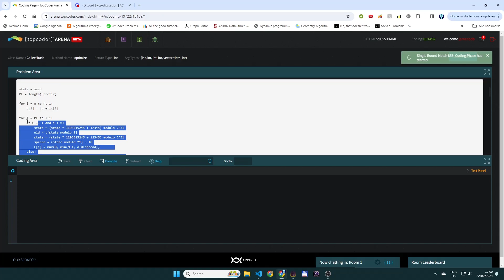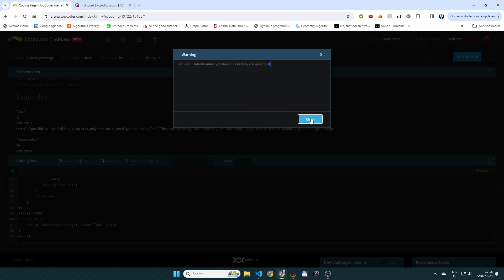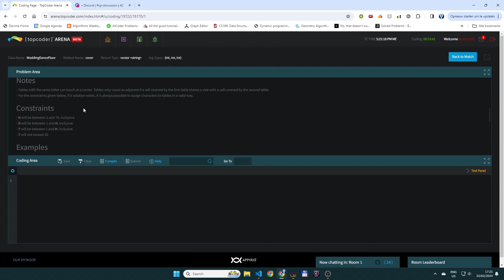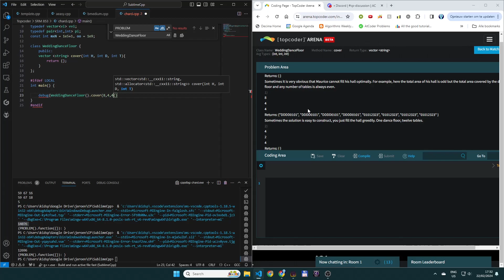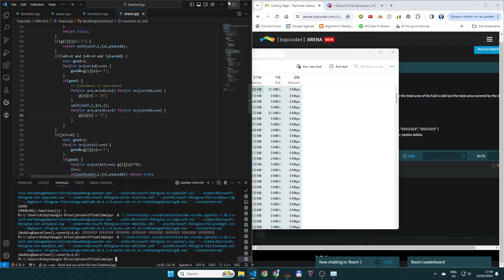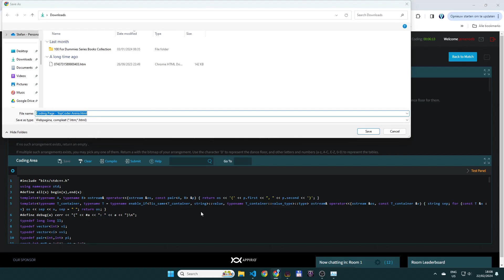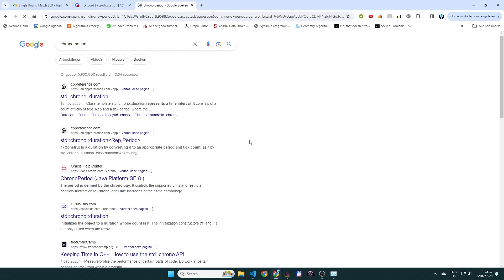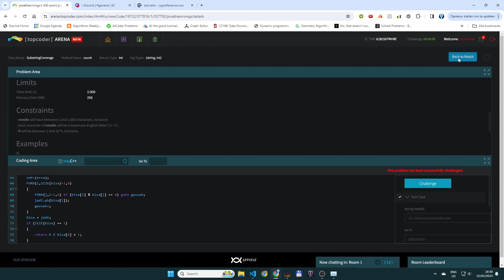Winning Topcoder Single Round Match 853!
Screencast of my participation in the SRM 853.

The first two problems went quite well for me, but the third problem was much harder and I couldn't solve it.

Someone else did submit to the third problem, but their solution failed on the system tests. Which meant due to my fast times I got first place. I also hacked one person in the challenge phase, but this didn't matter for the endresult.

Overall, quite happy.